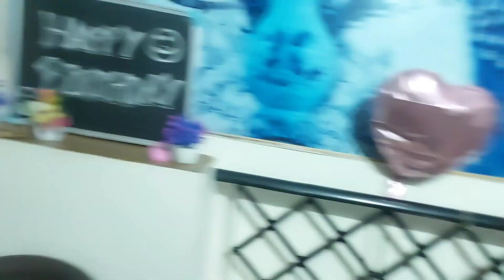viva birthday party